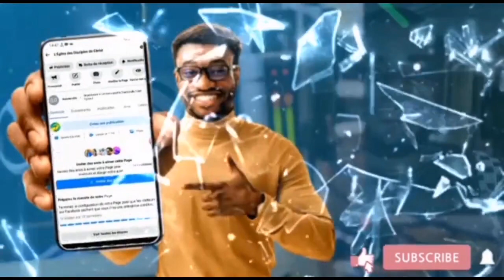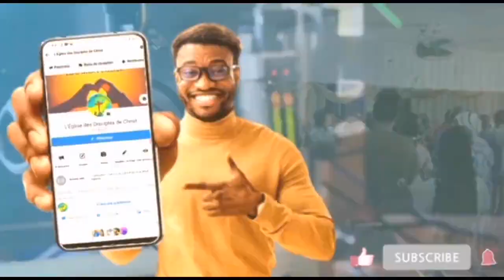L'HOMME EST-IL INTÉRIEUR OU EXTÉRIEUR ? avec L'ANCIEN MBOUMESSIEYI JONAS